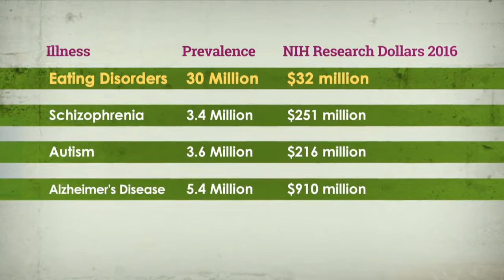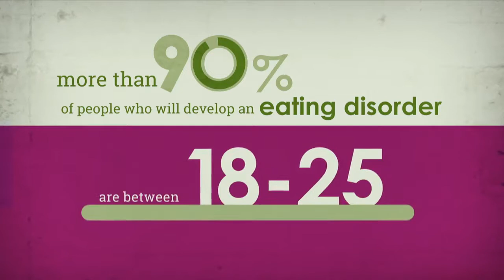Eating Recovery Foundation - Eating Disorder Research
Eating disorders like anorexia, bulimia and binge eating disorder are complex biological and psychological illnesses that require multifaceted physical and mental treatment.

There are currently 30 million Americans that suffer from eating disorders who need help. Dr. Craig Johnson, Chief Science Officer at Eating Recovery Center, says eating disorders are probably the most prevalent illness in the country.

Despite the frequency of eating disorders, the federal funding received for research is staggeringly low compared to other mental illnesses. The National Institute for Health only issued around 30 million dollars this year for eating disorders research while they spent around 250 million on schizophrenia alone.

When considering the number of people affected by eating disorders, the funding is disproportionate compared to other diseases like autism and Alzheimer’s disease.

The mission of the Eating Recovery Foundation is to fund this much-needed research. Particularly the foundation aims to find young investigators in need of funding to research unique treatment options for all types of eating disorders.

Dr. Jocelyn Lebow with the Mayo Clinic of Minnesota was the Eating Recovery Foundation’s first early career research recipient. She notes there are good treatment options out there, but even the best treatments only help about 50 percent of people.

Over the next two years, Dr. Lebow will look into how to effectively treat adolescents with eating disorders. More than 90 percent of people who will develop an eating disorder are between the ages of 18 and 25.

Dr. Lebow will start by applying a new psychotherapy that has shown to be effective in adults but never tested on teenagers. She will try this method out in outpatient clinics across the country, in an effort to help that 50 percent of people who aren’t affected by the treatment methods we currently have.

Help make a difference by supporting eating disorder research today!